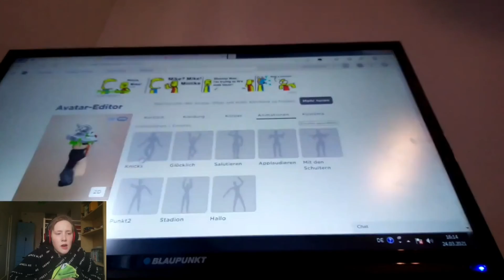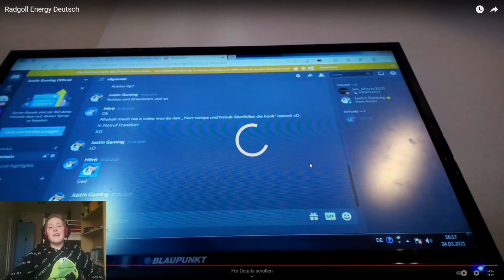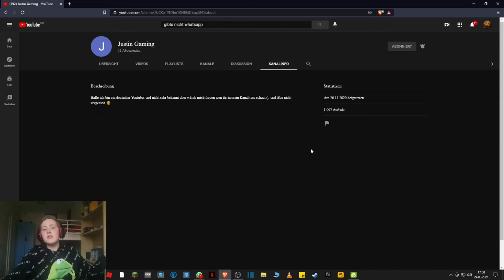React auf Justin Gaming